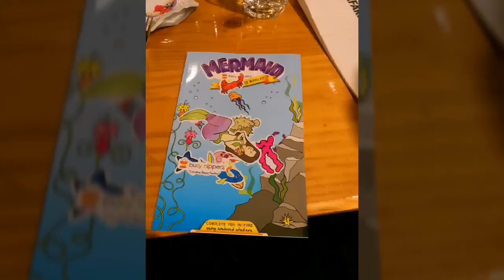Hobart Trip 2018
Hobart